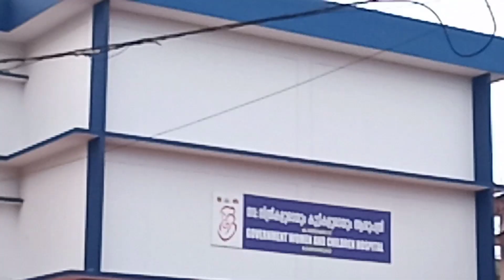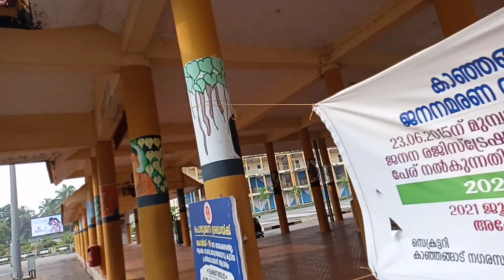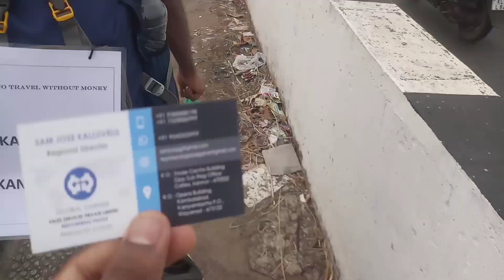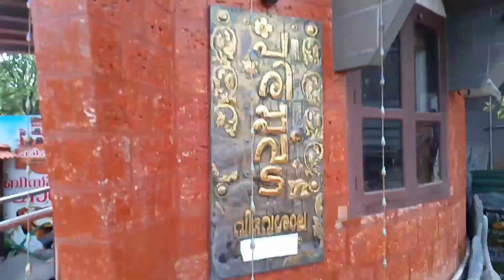KASARGOD TO KANYAKUMARI BY WALK👣... DAY 03🙂 ഞങ്ങളുടെ മുൻപിൽ പ്രത്യക്ഷപ്പെട്ട ദൈവദൂധൻ 😍😍😍